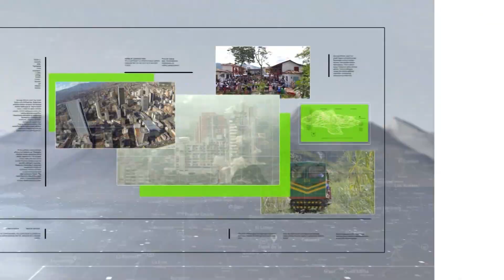194 centros digitales rurales para Antioquia - Teleantioquia Noticias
En la actualidad, el departamento cuenta con 194 Centros Digitales, estrategia del Ministerio de las TIC, para conectar a internet a las zonas rurales de Antioquia y el resto del país.